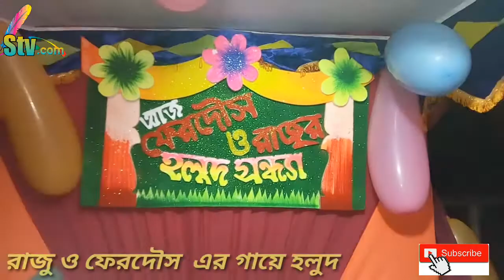Funny Videos, Musol mani Gaye Holud,/ Top Funny Bangla Video,Stv,Likee Bangladesh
Funny Videos, Musol mani Gaye Holud,/ Top Funny Bangla Video,Stv

Ai Video Ti Musol mani Onusthanar Gaye Holud Jader Onus Than Tara Ba Tader Name:Raju /Fardayos
Camera Men Ohidul Islam/  Edit:Ohidul Islam.